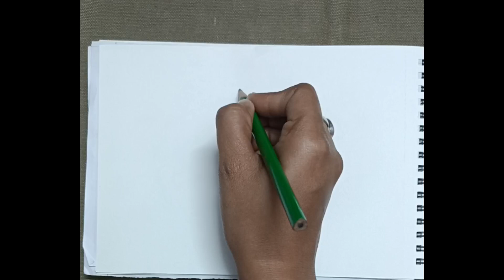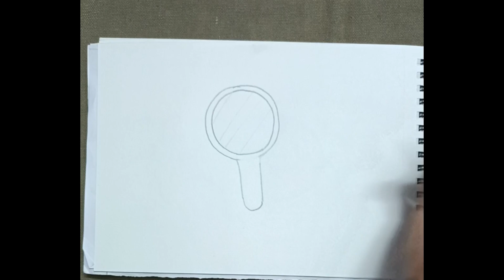#82 How to Draw a Mirror Step by Step for Beginners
Hello Friends,
In this video we will drawing and colouring a mirror 🪞 using pencil, eraser,marker and coloured pencils.

I hope this video helps you to improve your drawing skills.

Musician: @iksonmusic